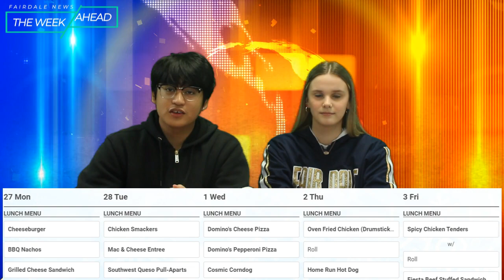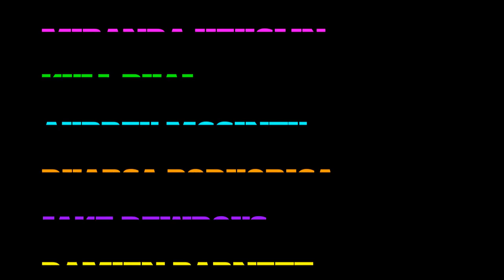FHS News - The Week Ahead 2-27-23